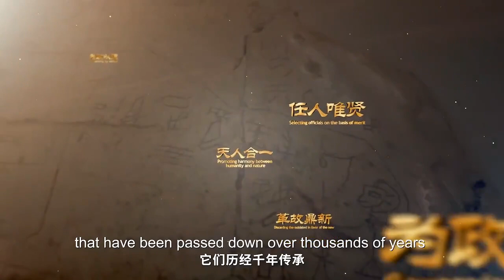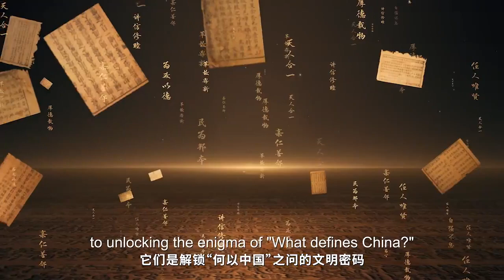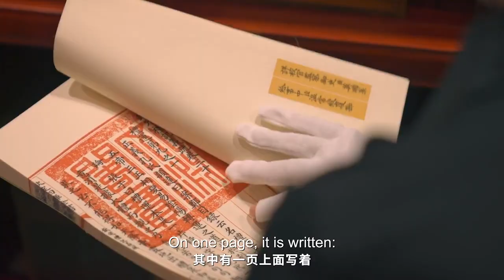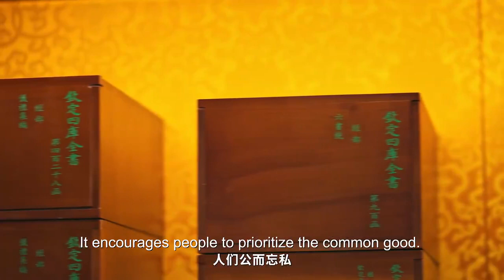Ancient Adage-Timeless Wisdom Ep1: Pursuing common good for all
Tian Xia Wei Gong, which means pursuing common good for all, is the inheritance of ancient Chinese culture and wisdom, and also an ideal pursued by generations of Chinese people.